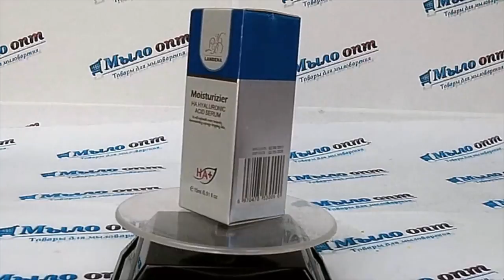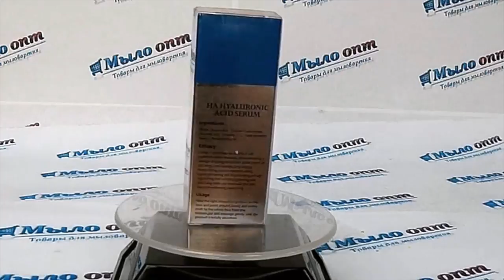Аргирелин - сыворотка от морщин LANBENA // Антивозрастная косметика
Видео обзор Аргирелин - сыворотка от морщин LANBENA от магазина Мыло-опт